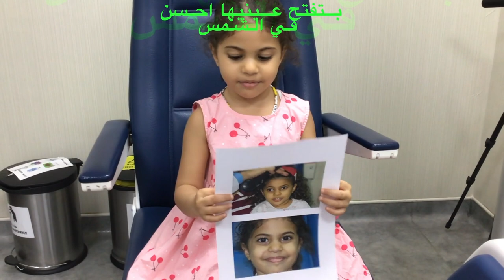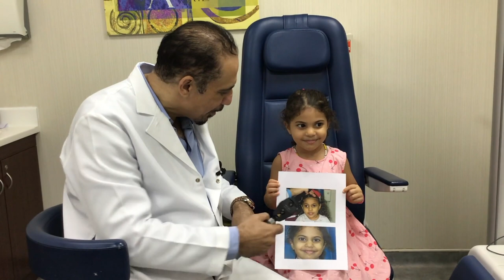هل ممكن الحول يتسبب في ضعف نظر ابني او بنتي ؟